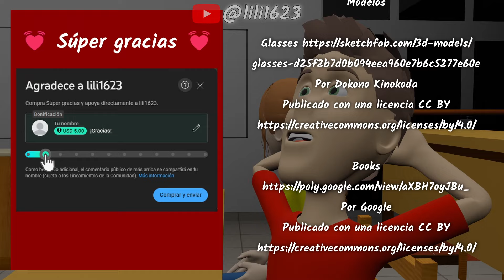El joven ATEO | La inesperada lección de fe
En su primer día de clases, un joven profesor de teología se enfrenta a un desafío inesperado cuando conoce a Alberto, un estudiante ateo y rebelde que cuestiona constantemente la existencia de un Dios amoroso. A lo largo del curso, Alberto se convierte en un dolor de cabeza para el profesor, quien lucha por encontrar la manera de llegar a él.

Al final del semestre, en un intercambio sorprendente, Alberto confronta al profesor con una pregunta que lo deja sin palabras. Sin embargo, la respuesta del profesor revela una profundidad inesperada de comprensión y compasión.

Años más tarde, cuando la tragedia golpea a Alberto, es él quien busca al profesor. Lo que sigue es un relato conmovedor de cómo la enfermedad lleva a Alberto a reflexionar sobre su búsqueda de Dios y descubrirlo de una manera inesperada a través del amor y la conexión humana.

Esta historia inspiradora nos recuerda que la fe y el amor pueden manifestarse de formas inesperadas, y que a veces, encontramos a Dios cuando menos lo esperamos, a través de los lazos de amor y compasión que compartimos con los demás. Acompáñanos en este viaje de descubrimiento y reflexión sobre la verdadera naturaleza del amor y la fe.

Narración: Liliana Gonzalez

En este canal encontraras hermosas reflexiones para la vida, reflexiones sobre Dios, oraciones, vídeos inspiradores y motivadores. Muchas gracias.